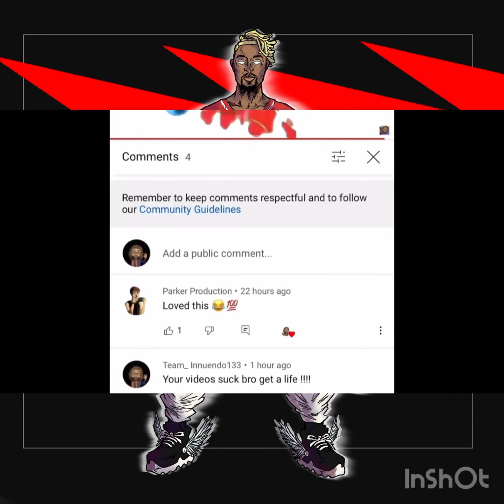Reupload: Dearslim “Tom is giving em his roses 🌹 “ @TomMacDonaldOfficial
Had to reupload it there was an editing error in the original , i will have more tom videos soon shout out hangovergang !!! You guys are the best

Amen. 🙏🏾